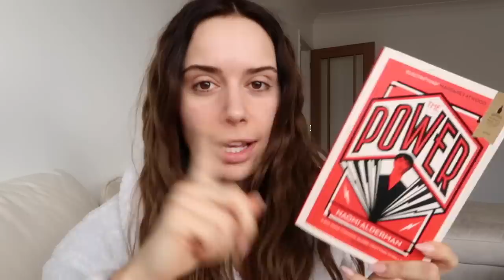SPRING BASICS HAUL & GARDENING VLOG | Suzie Bonaldi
SPRING BASICS HAUL & GARDENING VLOG 🌷 🌱

black jacket jacket
activewear set
cat eye sunnies
tote bag
tote bag dupe
black boots
black coat: old zara
white shirt
sparkly shoes
dressing gown
navy lounge set: old H&M

✨ hair ✨
waving wand
gel spray

✨ makeup ✨
under eye concealer
givenchy concealer
cream contour
cream blush
lip liner 1
lip liner 2
powder bronzer
concealer brush

✨ skims haul ✨
long sleeve cream t-shirt
long sleeve grey t-shirt
long sleeve black t-shirt
black hoodie
khaki dress
grey dress
black dress

✨ worn with ✨
blue jeans: old zara
prada dupe
black blazer
leather trousers
sock boots
black leggings
brown sock boots: old zara
oversized leather jacket REF. 3833/021
cowboy boots

the power

✨  HOME ITEMS ✨

kettle